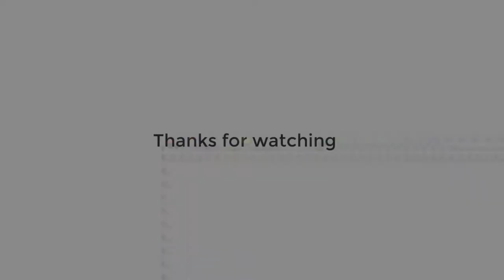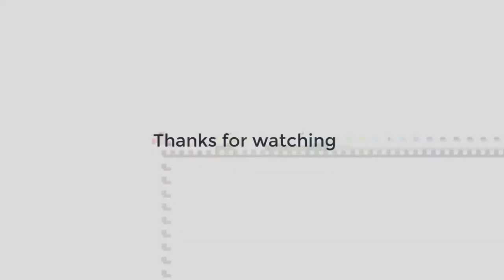Top 20 Most Popular Songs by NCS 2020| Best of NCS | Most Viewed Songs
Cast: nublu, Gameboy Tetris, Cartoon
Entourage: Mikk Pärnaste, Edgar Kurg, Mihkel Sillaots
Ladies: Kristel Aaslaid, Maria Dulushkova, Mariel Korjus, Laura Viira, Pia Margaret Reinberg, Jaanika Teppan, Kätlin Pärtel, Merilin Lutsar, Victoria Sandra Pilv, Brigitte Karelsohn, Annika Avingu.

Director: Johannes Veski
Executive Producer: Kaarel Sein
Producer: Merliin Vellend
Director of Photography: Robert Parelo
1st AC: Frank-Leander Sapego
Costume Designer: Jörgen Terepson
Set Designer: Janis Rizhovs
Set Designer Assistant: Paul Henrich Daude
Editor/colorist: Robert Parelo
Motion Graphics Artist: Henry Parelo
Behind The Scenes Photographer: Mihkel Sillaots
Camera equipment: Sander Allikmäe
Fire Sculpture: Kristo Kaljuvee, Inno Kask, Taavi Holter, Chris Patrick Tilk

Berit Osula, Andres Vaab, Herkki Ravel, Silvester Harineem, Ergi Asten, Liisa Lahtmets, Sander Haugas, Sander Ilves, Pirjo Liisa Prisk, Varemurru Puhkekeskus, Taavi Holter, Puise Nina Külalistemaja, Juurimaa Tall